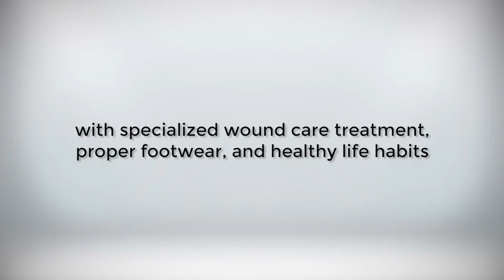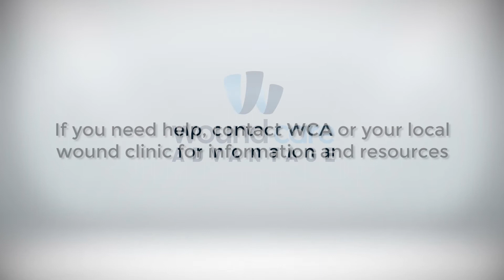Diabetes Month Stories: Jose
Like many people diagnosed with diabetes, Jose didn't know he had the disease until a stubborn cut on his foot became infected and landed him in the ER. A specialized wound care team helped him avoid amputation, heal the wound, and manage his diabetes.

About WCA:
Founded in 2002, Wound Care Advantage (WCA) is the nation’s largest healthcare consulting firm supporting a diverse network of healthcare organizations. With a strong commitment to quality care and innovation, WCA advocates for the financial independence of partner hospitals and the rapid healing of patients they serve. Wound Care Advantage is a privately held company headquartered in Sierra Madre, California.